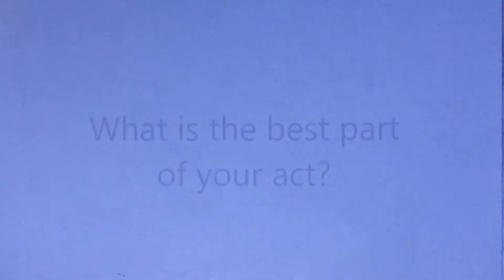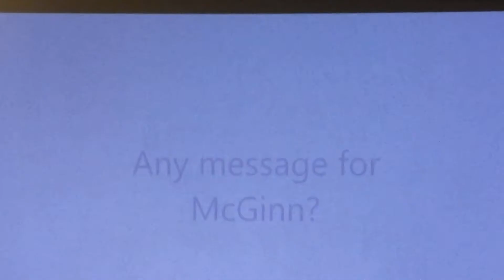Teddybear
Lily and the Kindergartners dancing